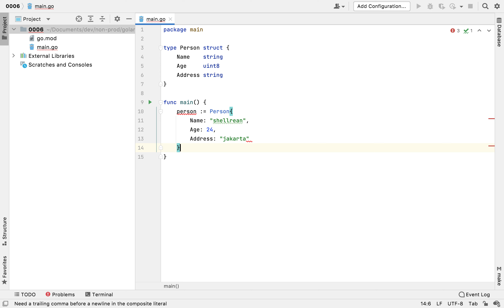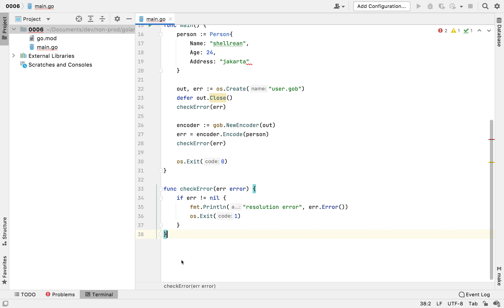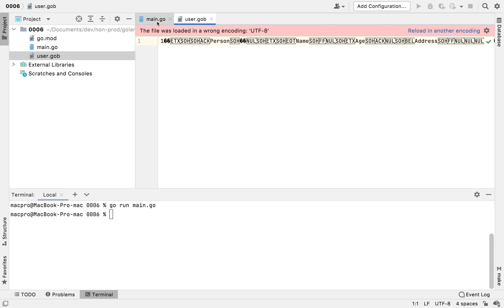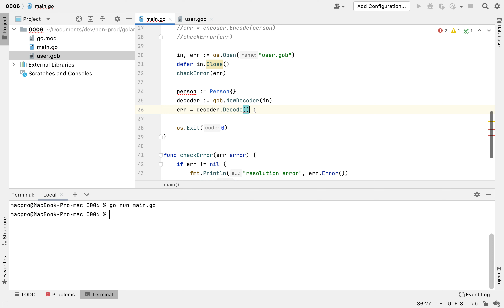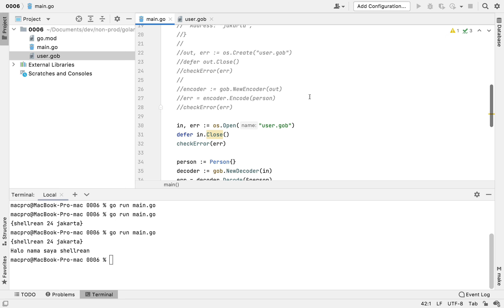GO-Lang: Encode serta decode file dari dan ke gob file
Halo temen temen semua, pada video kali ini kita akan nyobain fitur di bahasa pemrograman GO untuk encode dan decode serta output file gob, semoga bermanfaat.